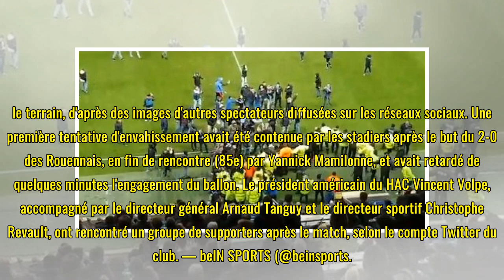Ligue 2. VIDEO : des supporters du Havre envahissent le terrain après la défaite face à Quevilly-Ro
Ligue 2. VIDEO : des supporters du Havre envahissent le terrain après la défaite face à Quevilly-Rouen